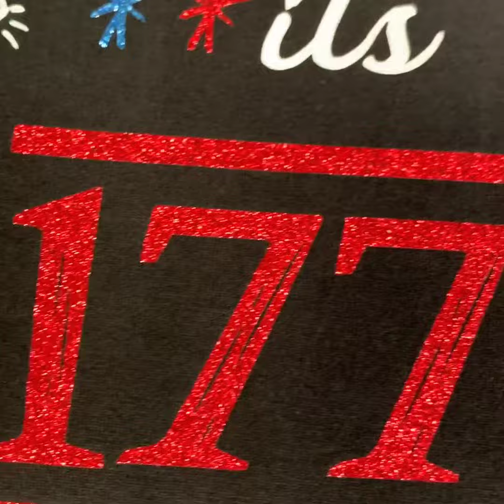Making a 4th of July shirt using no weed dark transfer paper with the OKI 8432 white toner printer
See how easy it is to customize a t-shirt for a customer. Doing a 4th of July t-shirt has never been so easy using no weed dark transfer paper.  We added glitter heat transfer vinyl to make the shirt bling 😉.